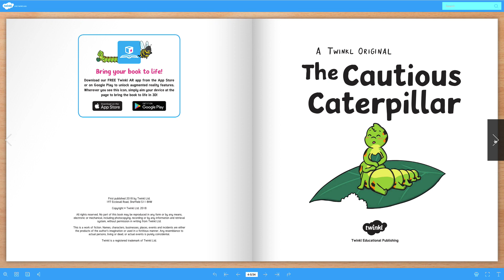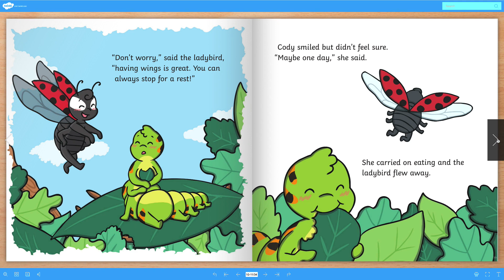The Cautious Caterpillar Twinkl Originals Extract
This is an extract of the Twinkl Originals story, Cautious Caterpillar. You can download the eBook here: twinkl.co.uk/resource/t-l-526203-the-cautious-caterpillar-ebook
To receive paperback copies of Twinkl Originals, join our Book Club: twinkl.co.uk/book-club